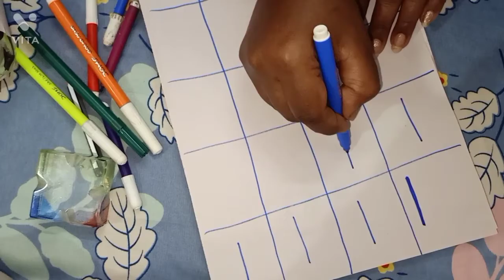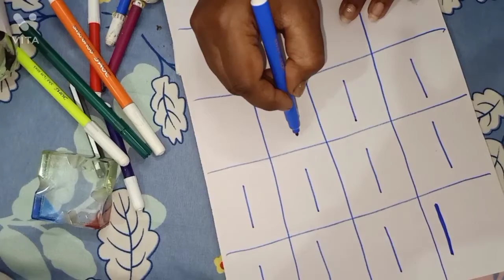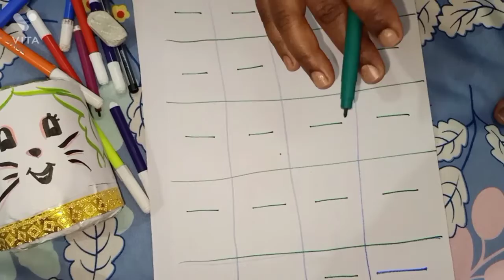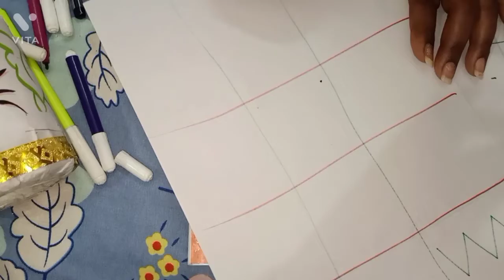अपने 2 से 3 साल के बच्चे को ABCD लिखना सीखाए || A K teaching class 💓